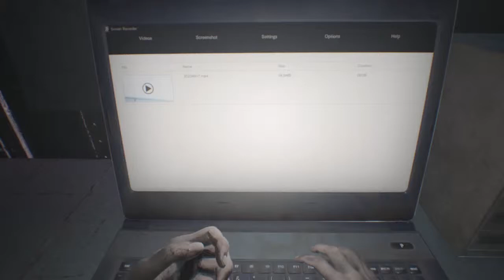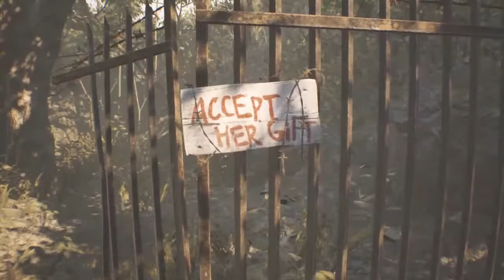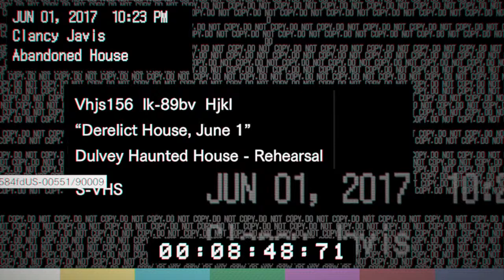"1 louisianian plays resident evil 7" ep.1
What’s up guys and gals I am going to try to live here and pray to not lose my mind...